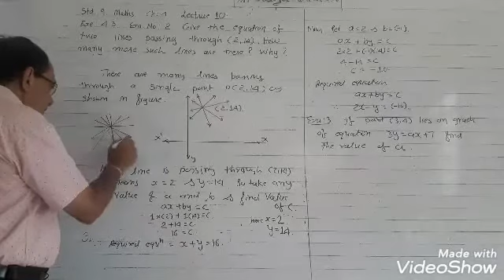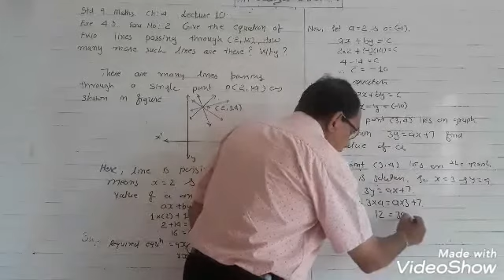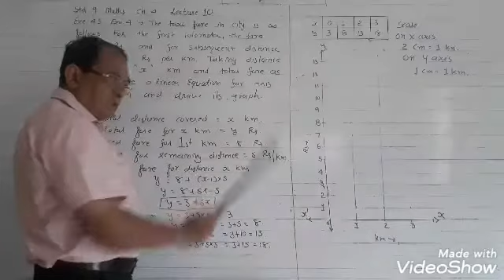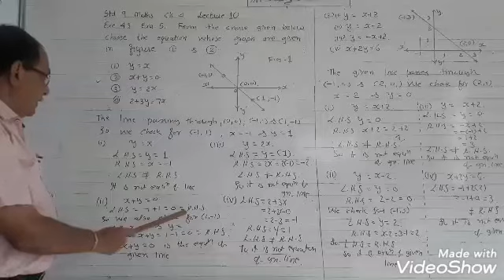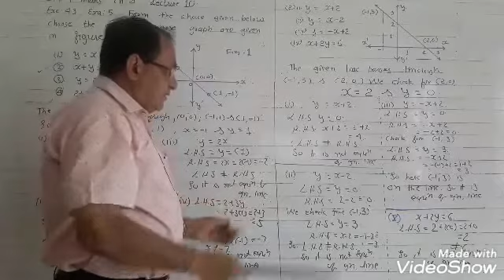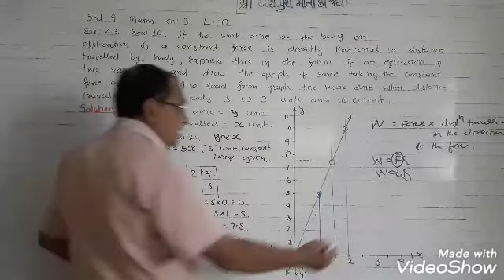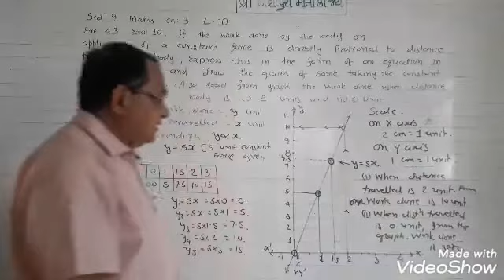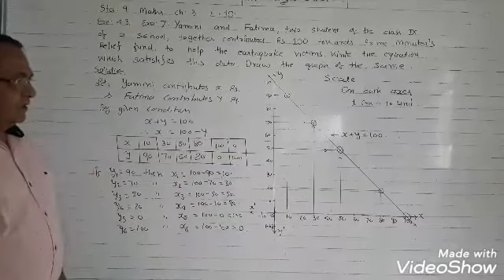Std 9 (E).Maths ch.4 Lecture 10